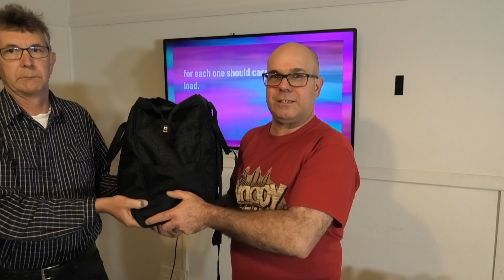Sunday Night 27-Sept-2020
Tonight, Murray concludes his series on anxiety with a message from Galatians 6:2-5.